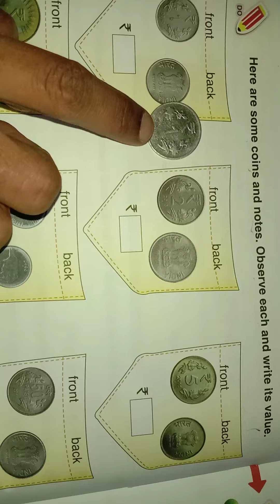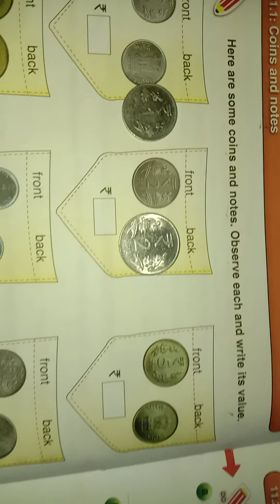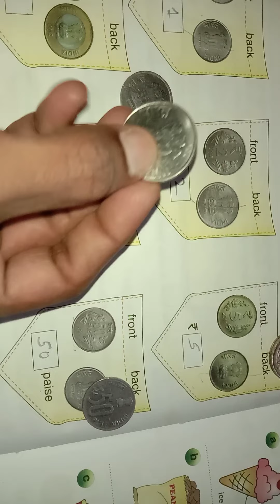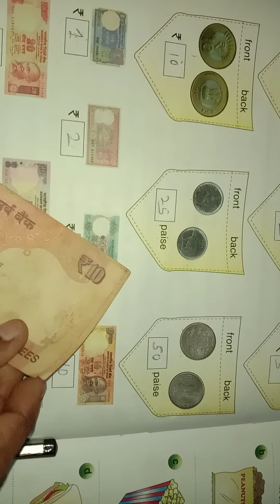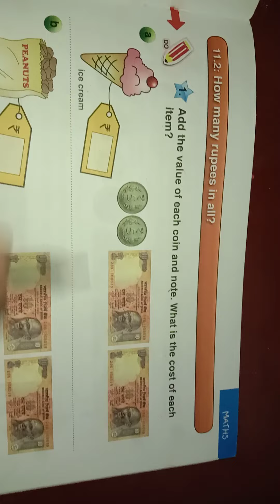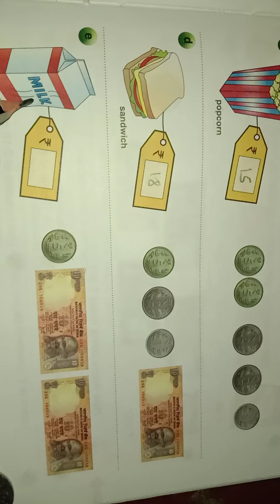CBSE--CLASS --2 Maths--Money (coins and notes )